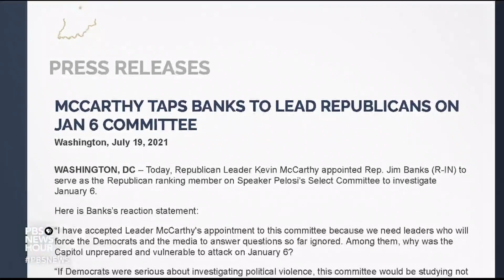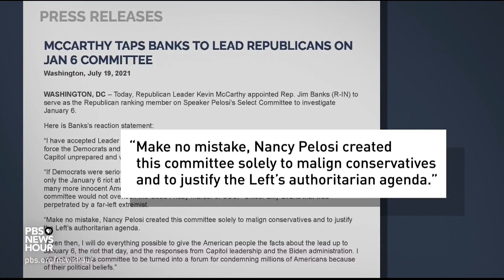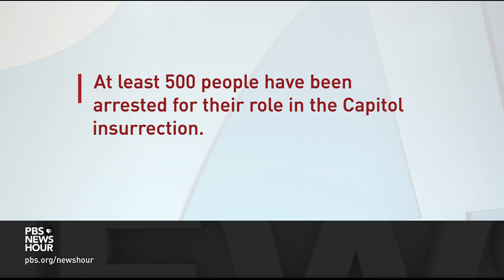Pelosi blocked Trump allies Jordan, Banks from Jan. 6 committee. Now what?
The congressional committee investigating the January 6 riot at the U.S. Capitol is embroiled in a new partisan firestorm over which Republican members can serve on it. House Speaker Nancy Pelosi has the final say over its members and announced Wednesday she would reject two of the five members — Reps. Jim Jordan and Jim Banks — suggested by Minority Leader Kevin McCarthy. Lisa Desjardins reports.